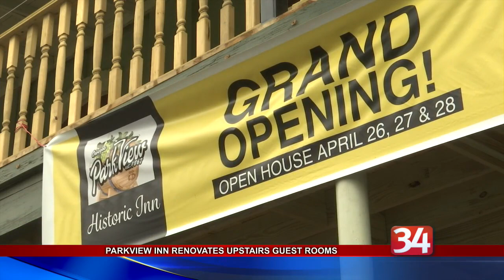Parkview Inn Renovations